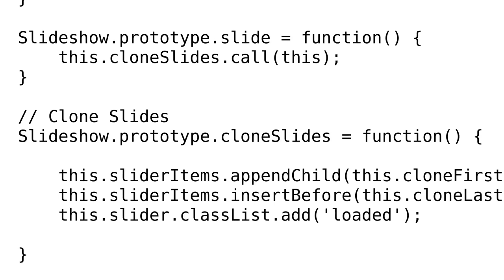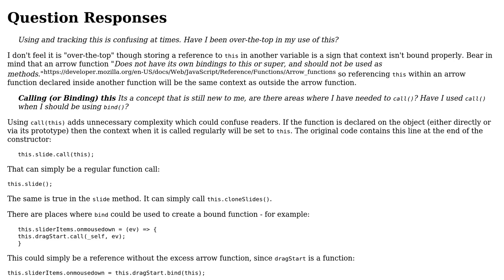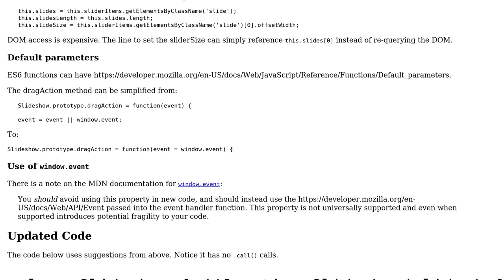Code Review: Infinite Slider Conversion to Prototype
With thanks & praise to God, and with thanks to the many people who have made this project possible! | Content (except music & images) licensed under CC BY-SA | Music | Images & others | With thanks to user SAM OnELA user Bagseye and the Stack Exchange Network Trademarks are property of their respective owners. You are responsible for your own actions.